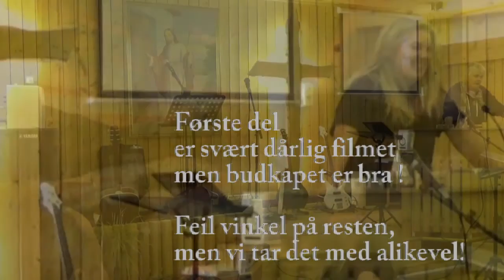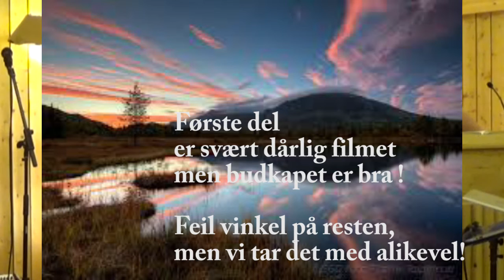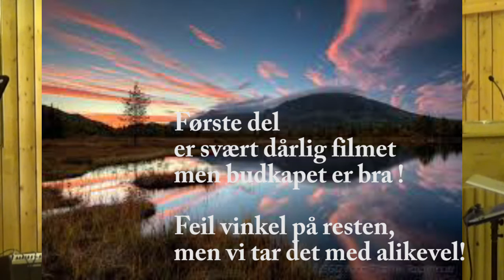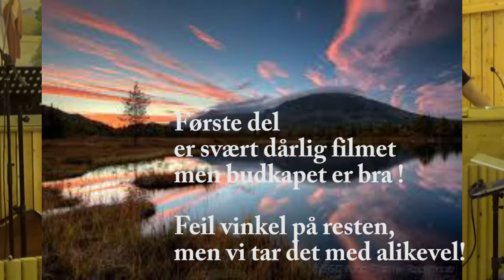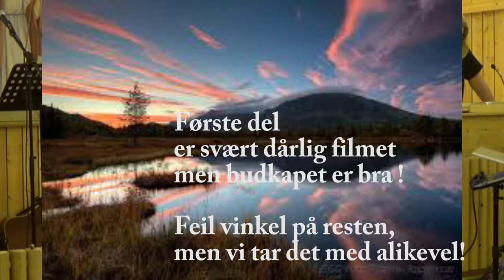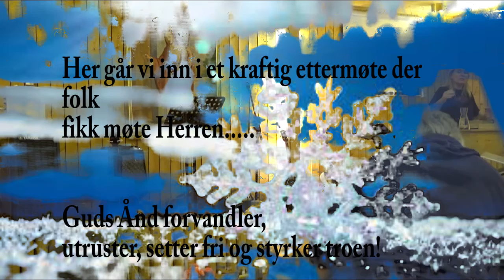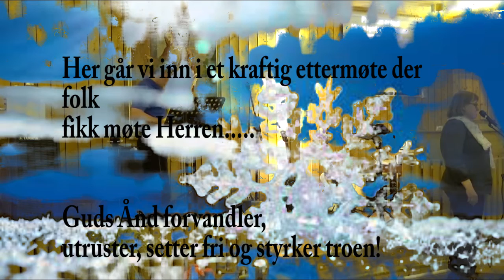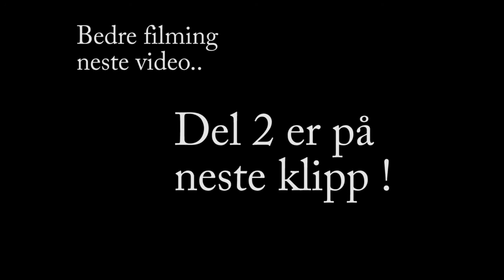Solfrid B.Jepsen" I mesterens hånd" 1 av 5 Ballangen fredag 14.10.16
Første del fra møtehelgen i Ballangen 14 - 16 Oktober.16 .
En helg der mange fikk møte Gud og bli forvandlet gjennom kraftig Gudsnærvær og en sterk profetisk salvelse over hele helgen.
Opptaket fra fredagen er dårlig i vinkelen på grunn av ting som skjedde underveis - men resten av helgen er lettere å se på ;)